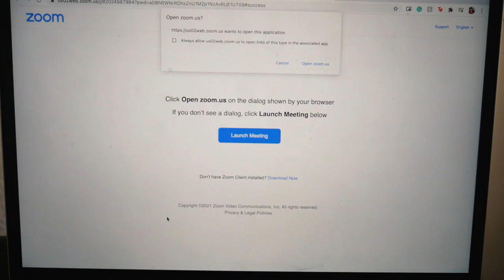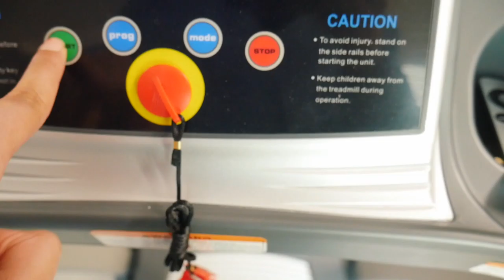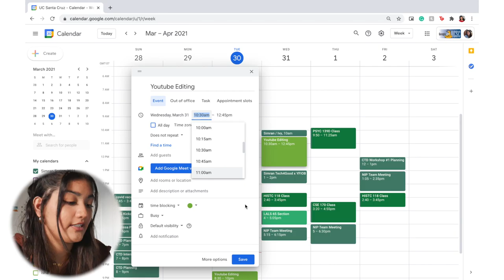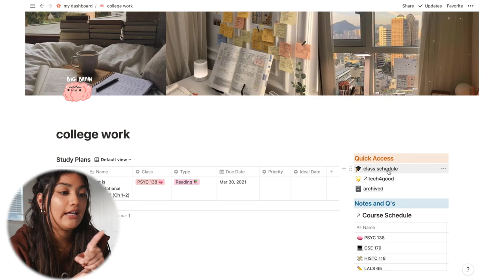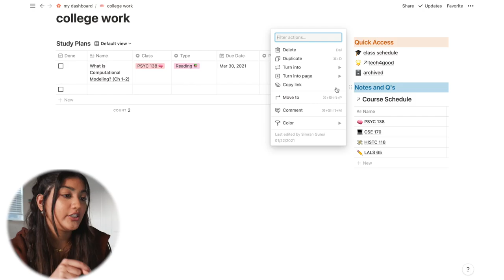my LAST first day of college vlog | uc santa cruz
click "show more" to see some really exciting things !!! do it!! click it!!! do it right now!

wOw thanks for giving into peer pressure !!

hey hi hello this week's video is a day in my life specifically my LAST first day of college vlog (crazy how this day has come) but it's officially my last quarter of college at uc santa cruz!

my super cool social media!
tiktok  ➳ simrxnk

more fun vidz!

music you might've bopped to in this video!!
intro music ➳  terrified by childish gambino (zikomo remix)
outro music ➳ dj quads

faqs:
what year are you + age ?
as of uploading this i am 20 and a 3rd year college student at uc santa cruz!
kresge college!
i am a cognitive science major with a computer science minor